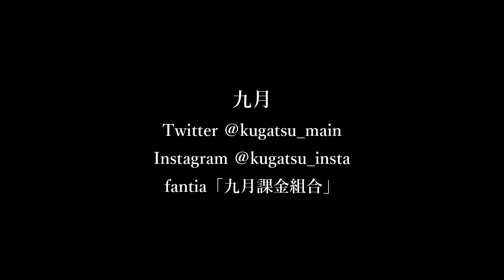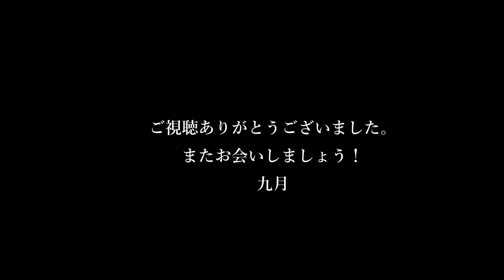No.965 修学旅行前夜／九月